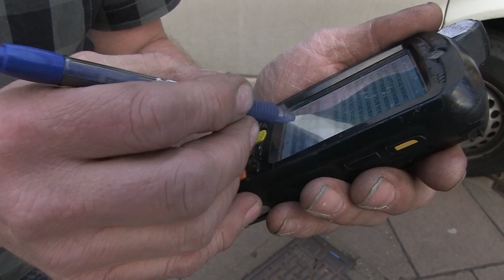East Angrier: Norwich ranters on bills, pigeons and Nick Conrad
Grinding the gears of our Norfolk ranters this week is everything from bills and pigeons to our very own Nick Conrad.